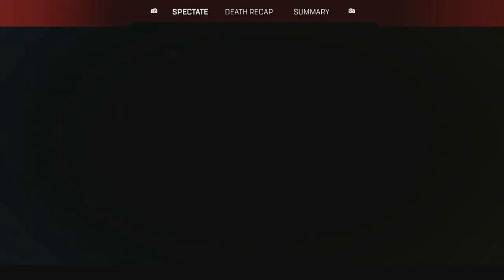The FULL Apex Legends Experience of Season 16 (Funny & Fail Moments)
Apex Legends is a free-to-play battle royale-hero shooter game developed by Respawn Entertainment and published by Electronic Arts. Apex Legends is an online multiplayer battle royale game featuring squads of three players using pre-made characters with distinctive abilities, called "Legends", similar to those of hero shooters.
Timestamps ⏱
0:00 -
My other Channels:
SOCIAL MEDIA 📺
MY GAMERTAGS 👾
MUSIC 🔈
Intro: ?
Outro: ?